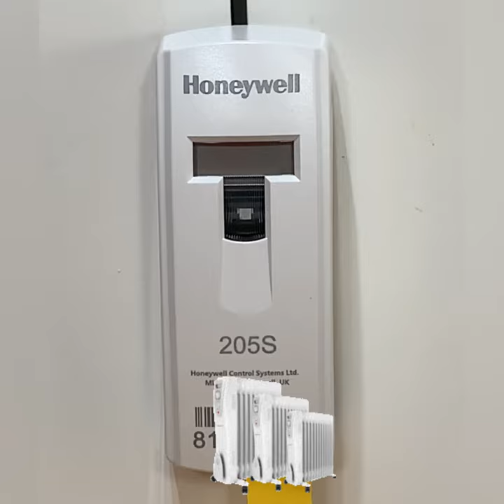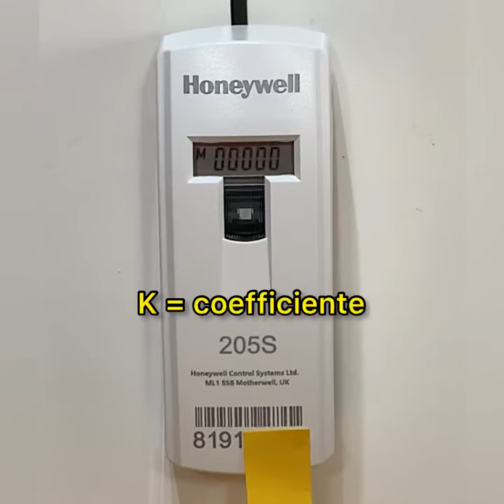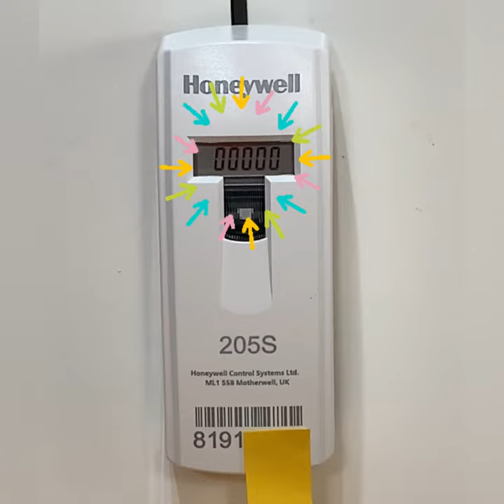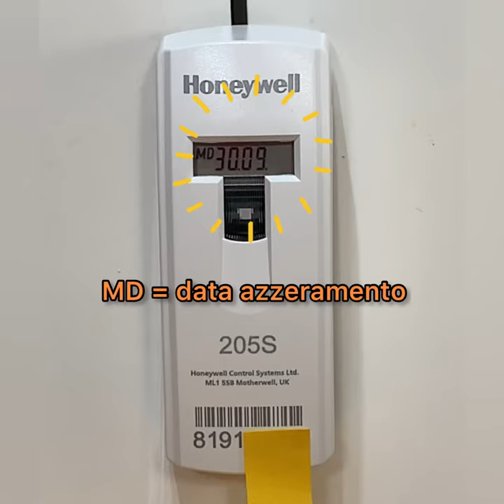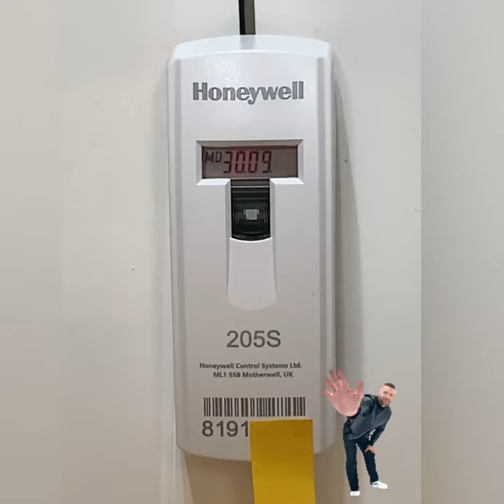COME LEGGERE UN RIPARTITORE HONEYWELL 205 RADIO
Come leggere e capire i valori a display di un ripartitore Honeywell 205? Guarda questo breve video esplicativo.

Il ripartitore di consumi è stato progettato per l'utilizzo in impianti di riscaldamento centralizzati a distribuzione verticale e permette la suddivisione dei costi di riscaldamento in base all'effettivo utilizzo dei propri caloriferi.

Hai bisogno di ulteriori chiarimenti?
Hai bisogno di una consulenza o di assistenza sulla contabilizzazione del calore?
Hai bisogno di avere un’offerta per il servizio di lettura e ripartizione costi riscaldamento?